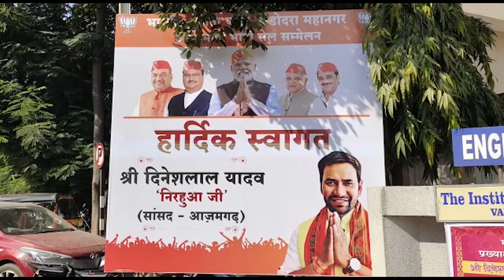ભોજપુરી કલાકાર નિરહુઆએ તેના અંદાજમાં ગીત ગાઈને ગુજરાતમાં કર્યો પ્રચાર! | Vadodara | Elelction 2022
યુપી આઝમગઢના સાંસદ અને ભોજપુરી કલાકાર દિનેશ લાલ યાદવ ઉર્ફ નિરુહાજી બીજેપીના પ્રચાર માટે વડોદરા આવ્યા